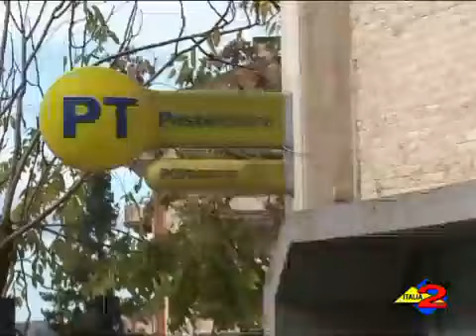Italia 2 - 28/11/2009 - Sindaci uniti contro la chiusura di alcuni uffici postali.mp4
Vallo della Lucania - Sindaci uniti contro il rischio chiusura di alcuni uffici postali